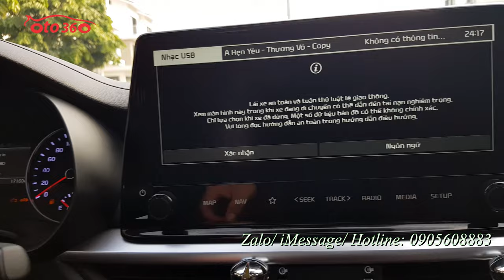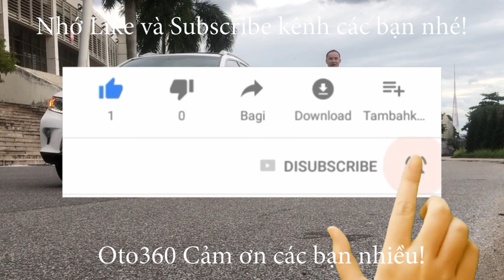Bán xe Kia K3 2.0 Premium 2022 vừa mới đăng ký, tên tư nhân biển Hà Nội chưa 1 vết sơn lại, bảo hành